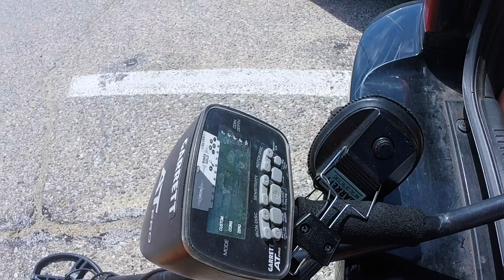Metal Detecting - Finding Real vs Fake Rings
Gold Panning
11 pc Prospecting-Mining-Panning Kit- 2- Classifiers 3 Gold Pans,+ MORE!!

40X Full Metal Illuminated Jewelry Loop Magnifier,Delixike Pocket Folding Magnifying Glass Jewelers Eye Loupe with LED and UV Light(LED Currency Detecting/Jewlers Identifying Type Lupe)

Sometimes you have to switch up your locations and think a little differently when looking for a good spot to metal detect.  Today we found a heart attack waiting to happen after seeing this ring was marked 18k!  But, is it real?  Or is it fake?